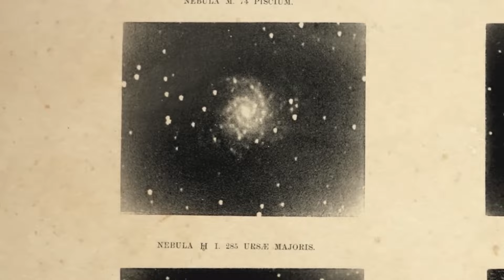El Telescopio James Webb Acaba de Sufrir un ATAQUE y lo que OCURRIÓ Después te Dejará MUDO…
En un sorprendente giro de los acontecimientos, el Telescopio Espacial James Webb, la joya de la astronomía moderna, ha sufrido un apagón inesperado mientras realizaba observaciones cruciales. La interrupción del funcionamiento del telescopio ha generado gran preocupación entre la comunidad científica, ya que es un instrumento clave para el estudio del universo en longitudes de onda infrarrojas.
Pero lo más inquietante no fue solo el apagón. Durante este periodo de inactividad, el telescopio captó una señal inusual proveniente de la galaxia de Andrómeda, nuestra vecina cósmica más cercana. La naturaleza de esta señal ha desconcertado a los astrónomos, quienes la describen como alarmante debido a su origen desconocido y sus características inexplicables.
Esta señal, que algunos expertos comparan con un posible intento de comunicación o un fenómeno astrofísico nunca antes visto, ha desencadenado una serie de análisis y debates en la comunidad científica. Los investigadores están trabajando incansablemente para restablecer las operaciones del James Webb y decodificar la señal recibida.
La combinación de estos eventos ha generado una ola de especulaciones y teorías sobre lo que podría haber provocado el apagón y la verdadera naturaleza de la señal. Mientras se espera la resolución de estos enigmas, el Telescopio James Webb sigue siendo un foco de atención mundial, prometiendo desvelar los misterios del universo, uno de los cuales podría estar más cerca de lo que imaginamos.